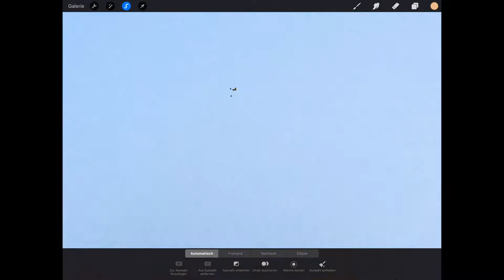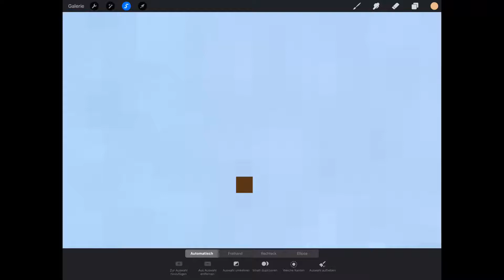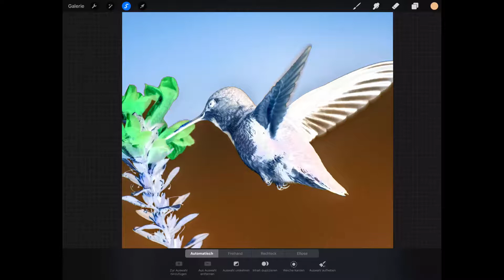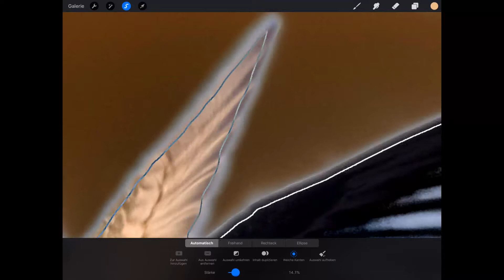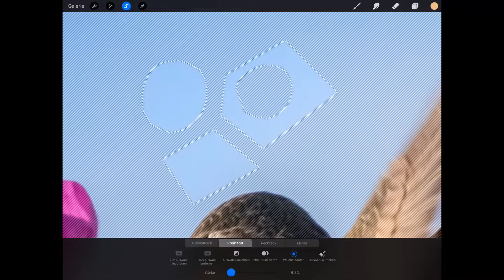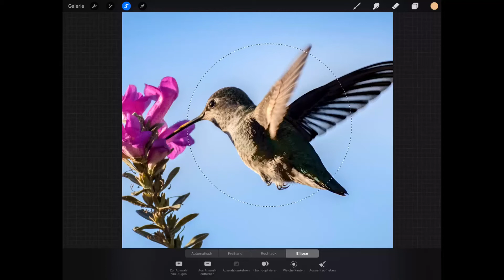Procreate-Tutorial: Grundlagen zum digitalen Zeichnen auf dem iPad – Auswahlwerkzeug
In diesem Video lernst du, wie du das Auswahlwerkzeug verwendest, um Bildteile festzulegen, die du transformieren, einfärben oder verzerren willst.

Video aus dem Inhalt: Procreate-Tutorial – Grundlagen zum digitalen Zeichnen auf dem iPad

Umfassend betrachtet und kompakt erklärt: Lerne alle wichtigen Funktionen von Procreate kennen. Mithilfe des zweieinhalbstündigen Tutorials findest du dich in der Software schnell zurecht. Trainerin Ludmila Blum zeigt dir, wo sich welche Werkzeuge befinden und wie du sie anwendest. Schon kurz darauf erstellst du auf deinem iPad mit federleichtem Stiftschwung deine eigenen digitalen Zeichnungen.

- Procreate-Tutorial: Finde dich in der Software von Beginn an schnell zurecht.
- Alle Funktionen im Blick: Erfahre, wo du die Werkzeuge findest und wie du sie anwendest.
- Bestens geeignet für deinen Einstieg in Procreate – erstelle eigene Zeichnungen auf dem iPad.
- Ludmila Blum bringt den Funktionsumfang der Software für dich in 2,5 Stunden auf den Punkt.

Warum selbst mühsam erkunden, wenn du dir die Procreate-Funktionen mit diesem Tutorial in kürzester Zeit erschließen kannst? – Begib dich ins Training und zeichne drauflos!